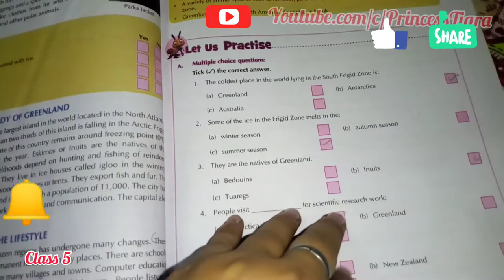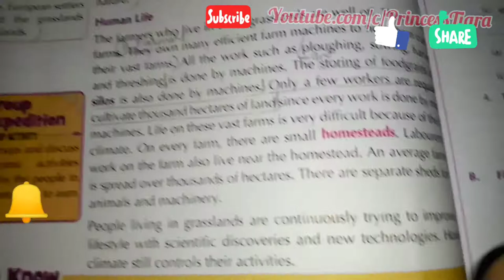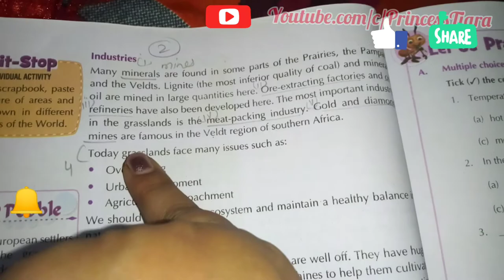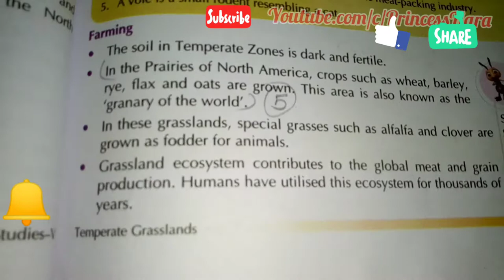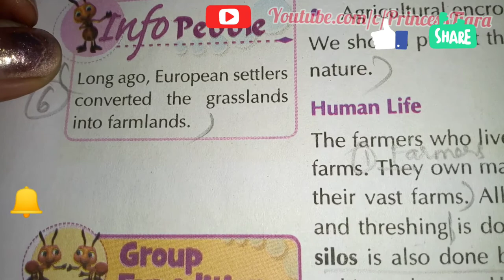TEMPERATE GRASSLANDS ||Full Exercise With Solved Question Answers ||Class 5 Lesson 8 ||New Learnwell